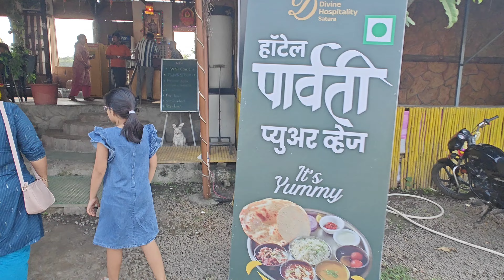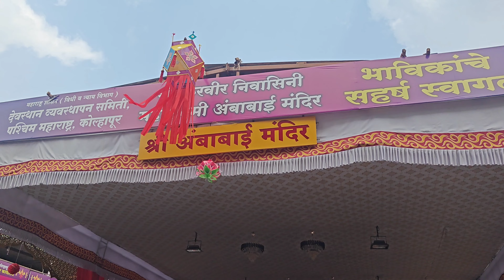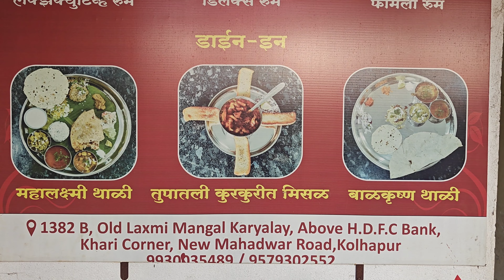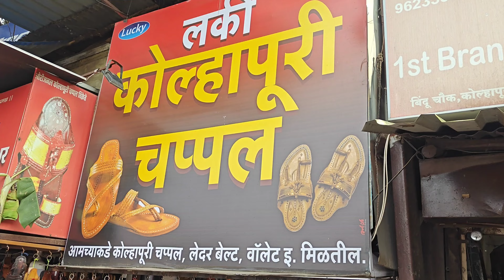Kolhapur Trip Vlog | Exploring the Historic and Cultural Heart of Maharashtra!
Welcome to my Kolhapur trip vlog! In this video, I take you on an exciting journey to one of Maharashtra's most vibrant and culturally rich cities – Kolhapur. Known for its historic landmarks, beautiful temples, delicious food, and warm hospitality, Kolhapur offers a perfect blend of tradition and modernity.

Here's what you'll find in this video:
- A tour of the iconic **Mahalakshmi Temple** and its rich history.
- Exploring the vibrant **Kolhapur markets** and local handicrafts.
- The best places to eat and taste **Kolhapuri misal**, **spicy Kolhapuri chappals**, and other local delights.
- A visit to **Panhala Fort**, offering panoramic views of the region.
- Discovering the rich cultural heritage of Kolhapur, from its temples to its festivals.